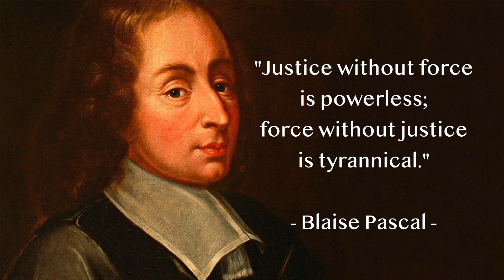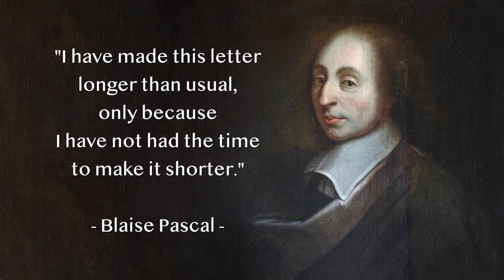#20 Blaise Pascal Quotes | Motivational Quotes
Blaise Pascal, (born June 19, 1623, Clermont-Ferrand, France—died August 19, 1662, Paris), French mathematician, physicist, religious philosopher, and master of prose. He laid the foundation for the modern theory of probabilities, formulated what came to be known as Pascal’s principle of pressure, and propagated a religious doctrine that taught the experience of God through the heart rather than through reason. The establishment of his principle of intuitionism had an impact on such later philosophers as Jean-Jacques Rousseau and Henri Bergson and also on the Existentialists.